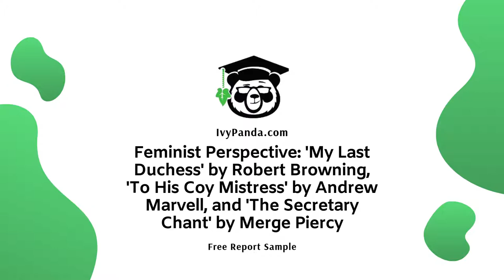Feminist Perspective as Shown in Three Poems | Free Essay Sample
📝 The paper analyses women role as shown in three poems: My Last Duchess by Robert Browning, To His Coy Mistress by Andrew Marvell, and The Secretary Chant by Merge Piercy.
The essay concludes that the role of a woman in this world is great indeed, and the point that only women have the reproduction function should cause respect from the male side. Nowadays, women are so unfair compared to the objects of men’s passion and desire, and the authors try to underline these problems in own poems.

📑 Paper Type: Essay
📖 Pages: 4
🔠 Words: 1321
📚 Subjects: Literature & Languages, American Literature
⚙️ Language: 🇺🇸 English

🔎 Works Cited
Meyer, Michael. The Compact Bedford Introduction to Literature: Reading, Thinking, Writing. Boston, MA: Bedford, 2008. Print.